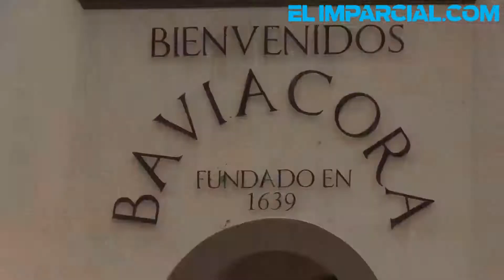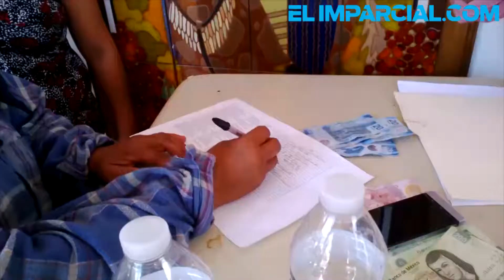Derrame afecta directamente en la calidad de vida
La crisis económica que se vive en los pueblos del Río Sonora, derivada del paro de las actividades económicas por el derrame de la mina Buenavista del Cobre sigue con afectaciones directas en la calidad de vida de las personas.